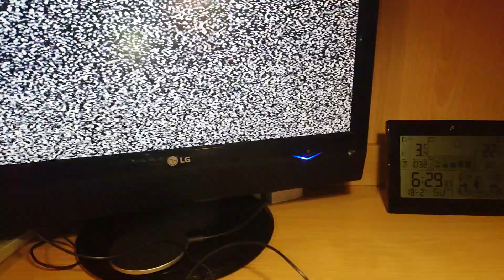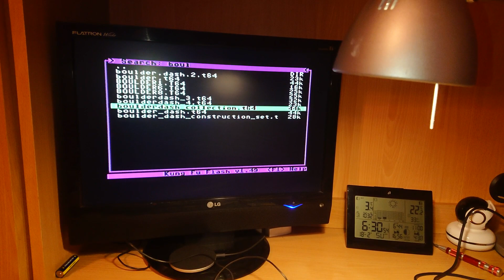Commodore 64 działająca przeróbka sprzed lat...